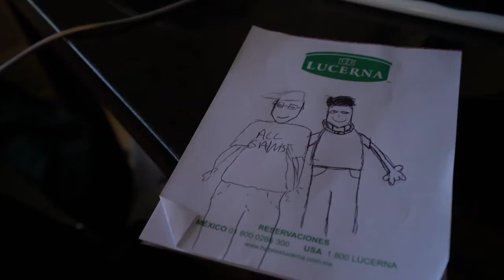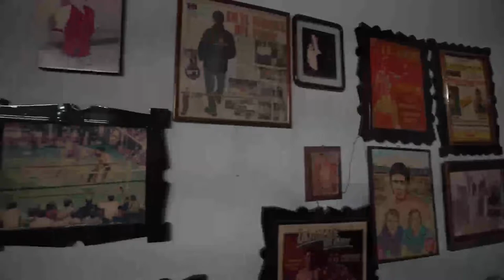Culiacan Boxing With Chavez Jr - See Culiacan in a boxing way - Vlog 2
See Culiacan through a Professional boxing coaches view and get to enjoy the moments with legendary Julio Cesar Chavez and get to coach Julio Cesar Chavez Jr In a professional boxing Match